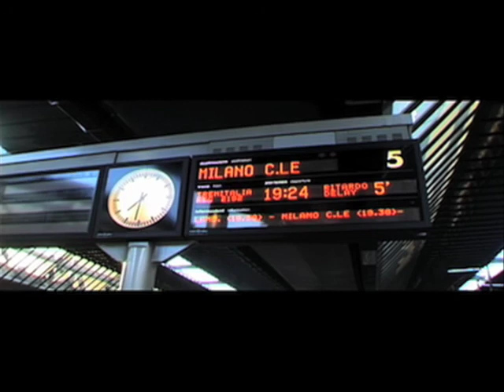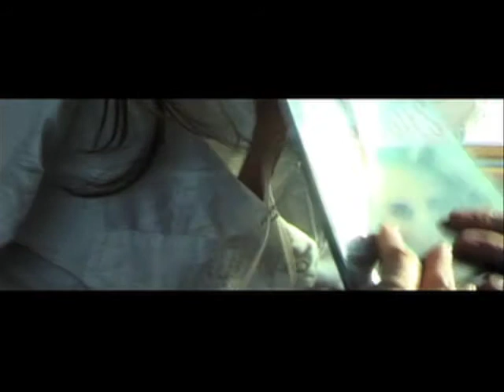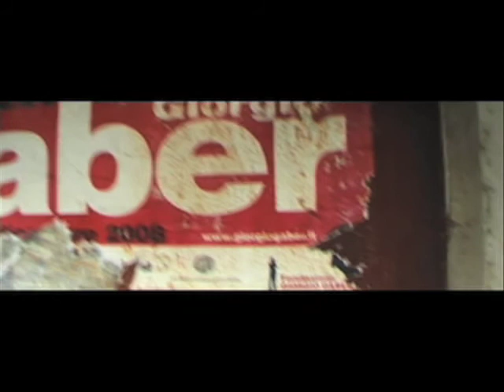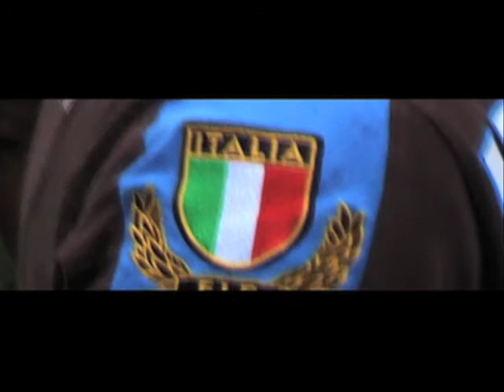UNA ROSA NELLA MISCHIA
promo per Tribù